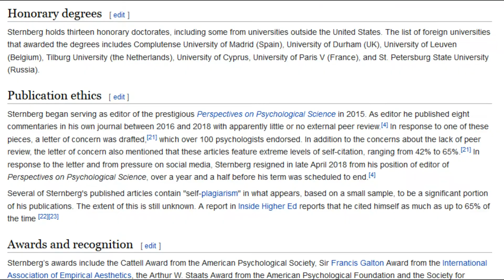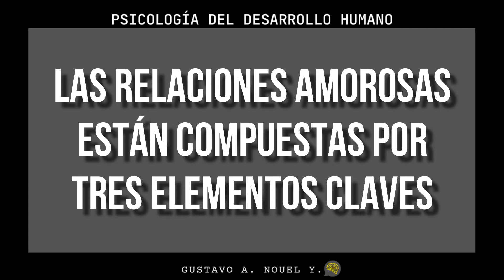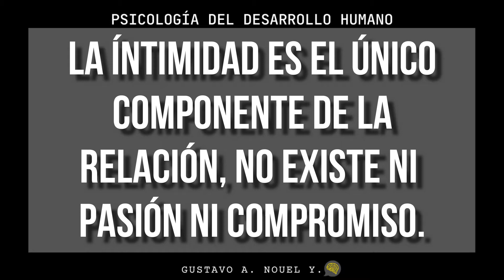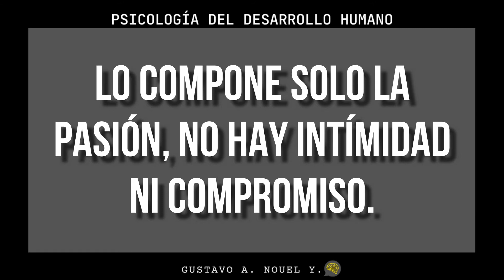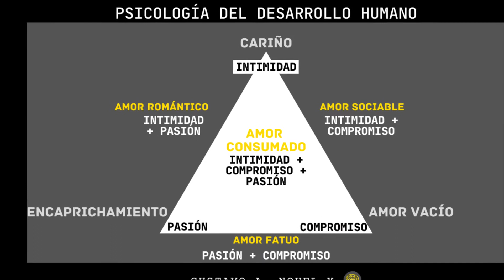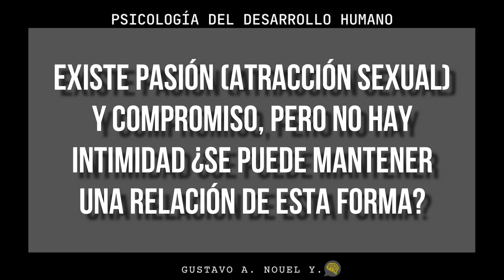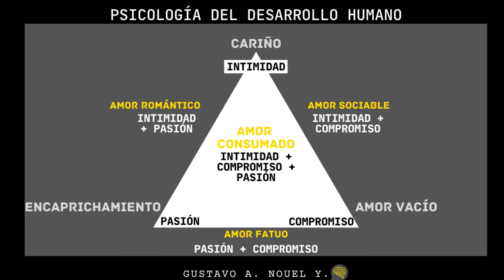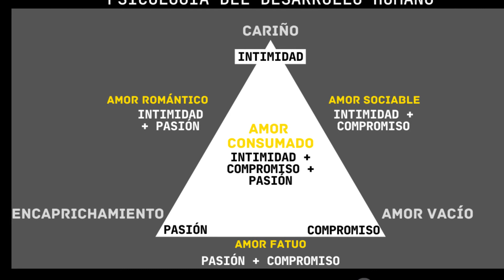¿Qué es el amor según la psicología? | Teoría triangular del amor - Robert Sternberg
Vídeo creado con la única intención de difundir y generar aprendizaje.
Elaborado y editado por Gustavo Nouel Yepez.
Fuente Bibliográfica:
*Corbin, J. A., & Corbin, J. A. (2020, 2 diciembre). ​La teoría triangular del amor de Sternberg. Psicología y Mente.
*Papalia, D. E., Feldman, R. D., & Martorell, G. (2013). Desarrollo humano (12.a ed.). McGraw-Hill Education.
Time stamps vídeo
• 00:00 Introducción
• 01:23 La intimidad
• 01:37 La pasión
• 01:57 El compromiso
• 02:34 1) Gusto o cariño
• 02:58 2) Encaprichamiento o enfatuación
• 03:42 3) Amor vacío
• 04:06 4) Amor romántico
• 04:38 5) Amor de compañía o amor sociable.
• 05:03 6) Amor fatuo
• 05:37 7) Amor consumado
• 06:23 Aclaratoria pre análisis de la teoría.
• 07:36 Análisis personal de la teoría
• 10:03 30 segundos de música clásica